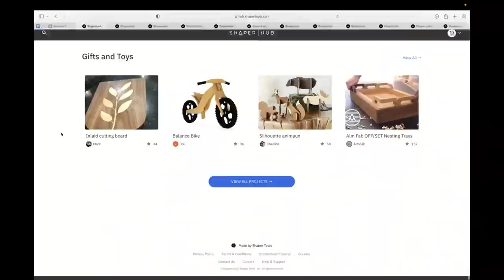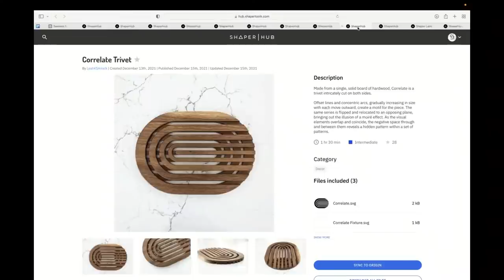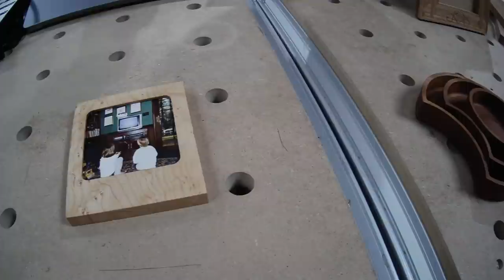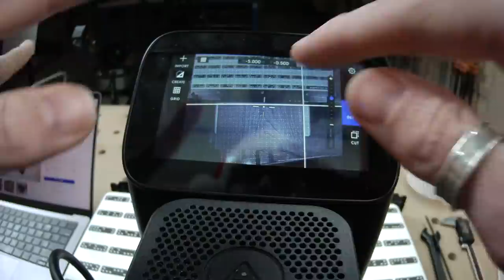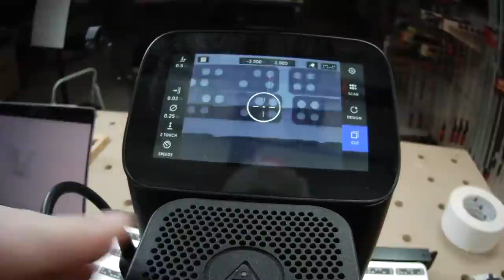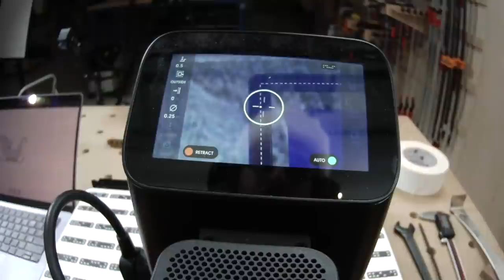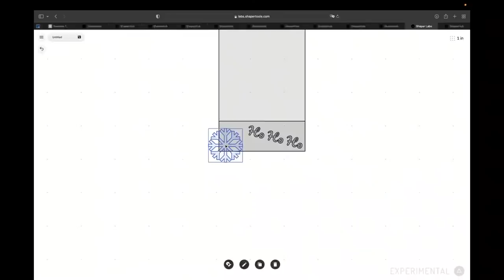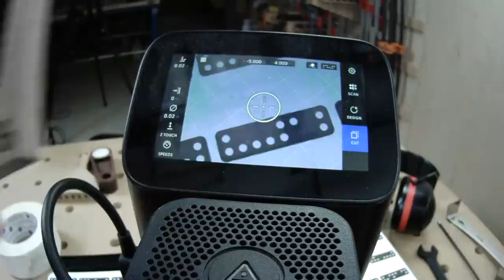Session 49 – English: Last Minute Gifts with Origin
Is your gift list finished yet? Of course it isn't—Origin to the rescue!

In today's session Jake and Shawn build a custom picture frame in thirty minutes flat and share a few more of their favorite last-minute shapermade gifts